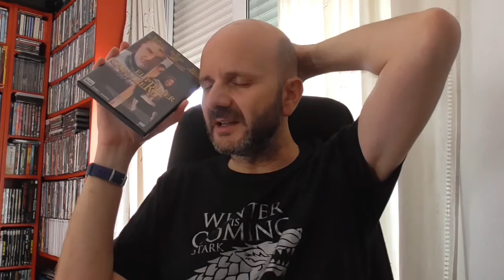EL PRIMER CABALLERO (1995) Jerry Zucker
Review de esta película basada, levemente, en las leyendas artúricas. Protagonizada por Sean Connery, Richard Gere y Julia Ormond. Con una gran banda sonora a cargo de Jerry Goldsmith.